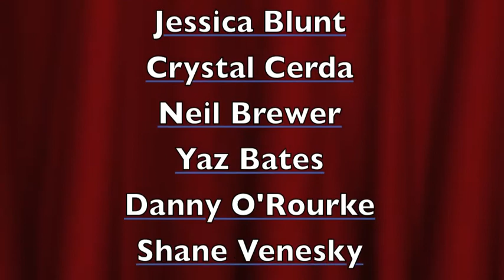Where Are They From?.mov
Keystone College students Chelsea Card, Lyndsey Pompey, Victoria Garcia, Genova Holt and Paige Ross completed this video as part of a work study project for the Keystone College Office of Admissions.